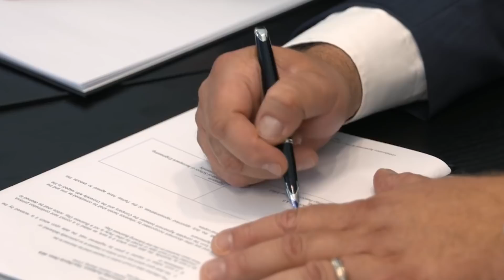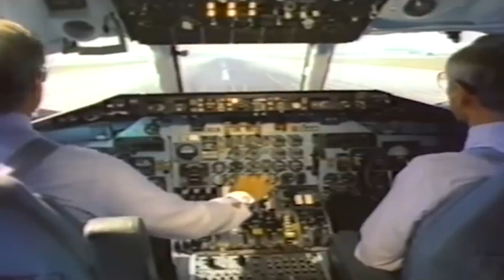Boeing 717 - Boeing model and legacy of Douglas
Boeing 717 is a twin-engine single-aisle airliner, produced between 1998 and 2006. The plane is quite unusual.
Initially, It was developed by the McDonnell Douglas, but after the company merged with the Boeing the project was realized as the Boeing 717.